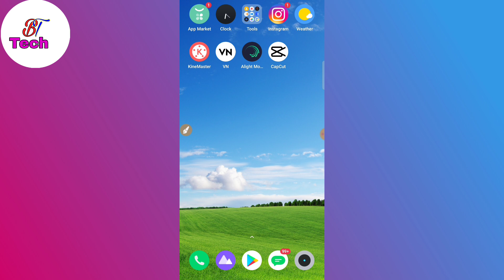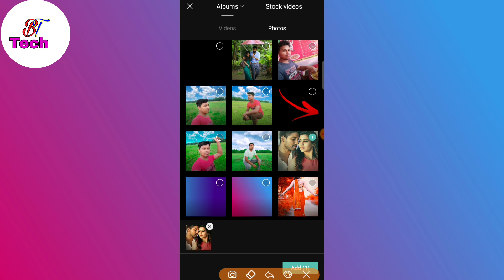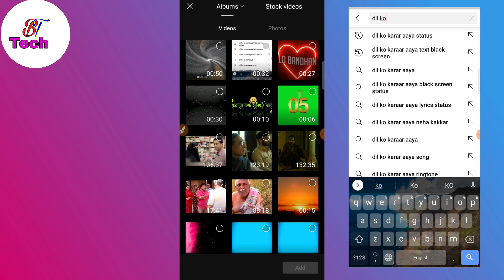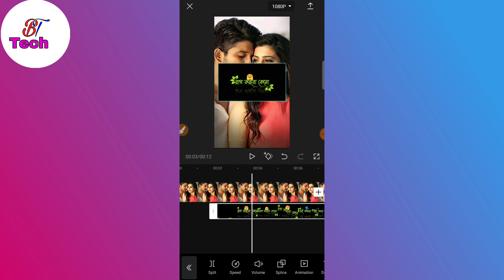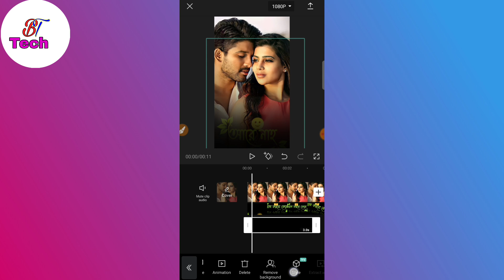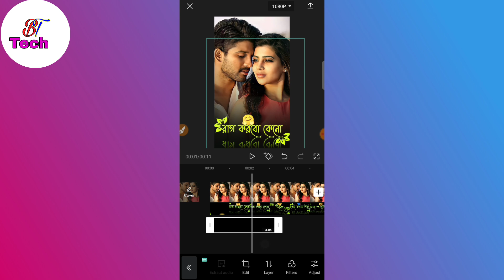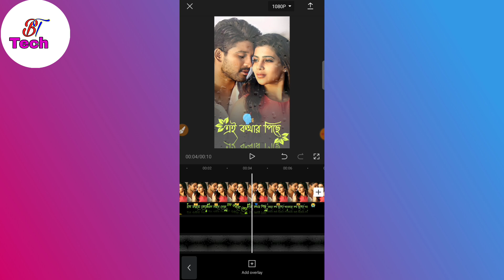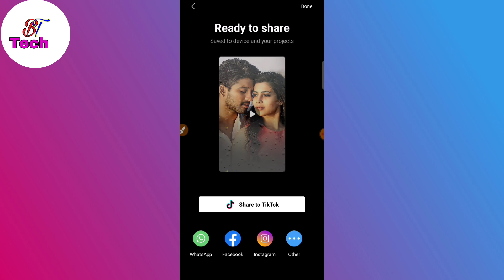stylish Lyrics Video Editing in Capcut || Capcut lyrics Video Editing Tutorial || B tech